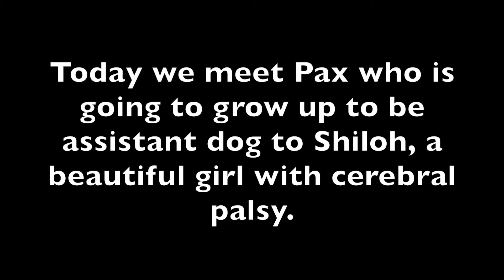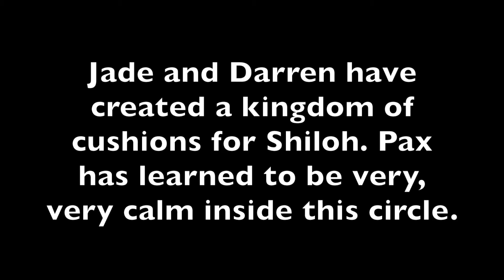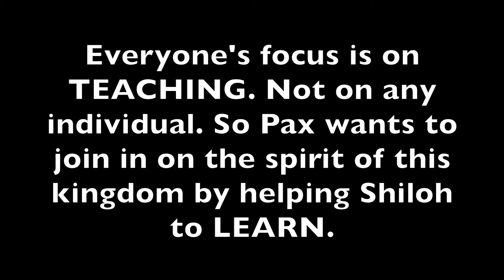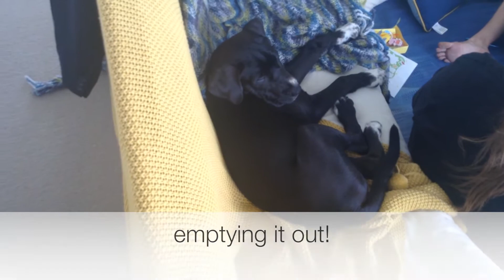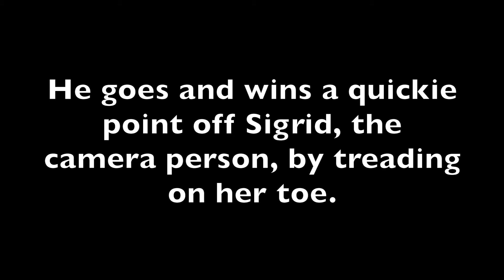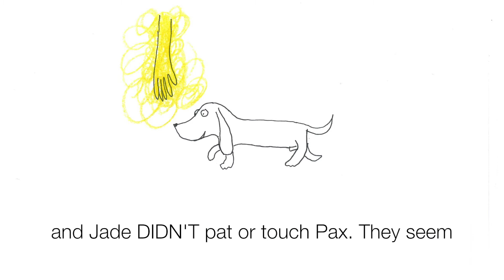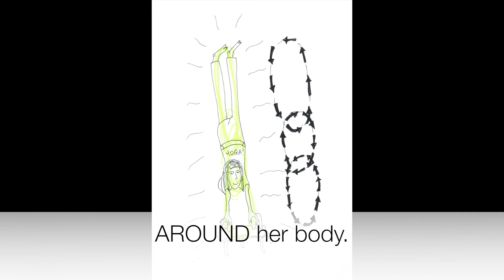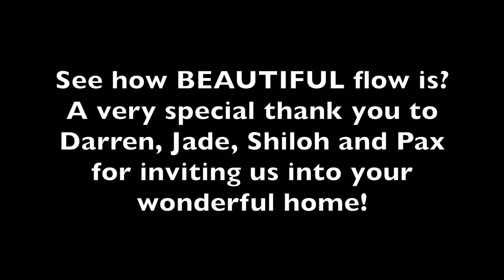EPISODE 96 Pax: Raising an Assistance Dog!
Shiloh is a beautiful 8 year old girl with cerebral palsy. Pax is a pup who is growing up to be her assistance dog. He is so young but already showing incredible skills. Today I wanted to show you 4 ways Jade and Darren, Shiloh's parents, have helped this young pup be so mature!